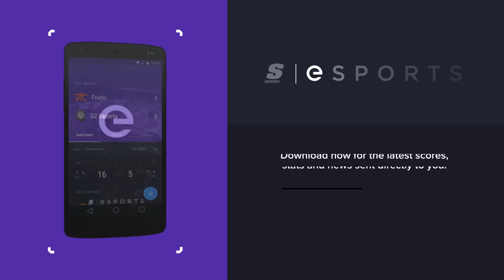Uzi on being 'focused' by SSG and how everyone on RNG wants to be the star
Despite starting out Day 7 0-2, China's Royal Never Give Up secured themselves a quarterfinal berth thanks to one final win over Team SoloMid.

Following the win, William "scarra" Li spoke with Jian "Uzi" Zi-Hao, a man who is no stranger to the playoff stage at Worlds, about RNG's trouble with protecting the damage dealers, facing serious pressure from Samsung Galaxy and looking ahead to potential quarterfinal opponents.